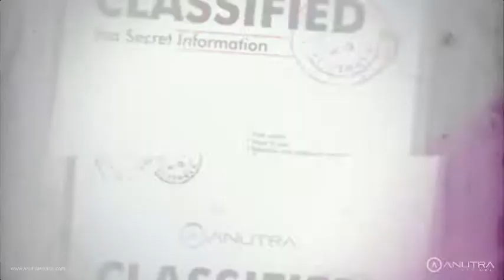Buffering Agent - Kyle McCormick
Kyle, Buffering Agent, has embarked on a mission to rid patients' fear of going to the dentist. By zapping away terrifying metal syringes full of super acidic anesthetic, this agent makes the doctor more efficient, saving up to 20 minutes per procedure and replaces it with an anesthetic that patients say does not hurt. With a virtually pain-free injection and predictable anesthetic, this agent saves the day. Thank you, Anutra Medical for making buffered anesthetic accessible to dentists and patients everywhere.